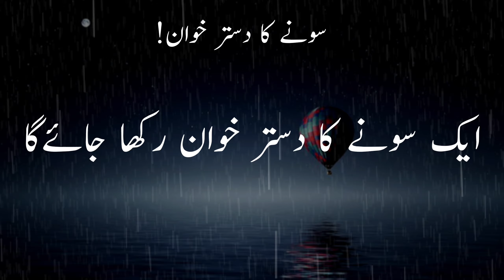SONE KA DASTAR KHWAAN || HADITH OF THE DAY || HADEES E NABVI || AESTHETIC DAILY HADEES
Rasool e pak ﷺ ne Irshad farmaya || Rights of way || Hadith e rasool ﷺ || The real Islam

HAZOOR NABI PAK ﷺ NEY FARMAYA || Beemari ka jhoota bahana krney wale ki Saza || Hadith of day
Aaqa Kareem ﷺ ne irshad farmaya | Balaon Se Nijaat | Daily hadith | Hadees e nabvi | Spread islam

Ramzan celandar 2024
hazrat usman gani ki shahadat by engineer Muhammad Ali Mirza
ishq murshad
muslim bayan
Islamic quotes
Islamic status
Quran quotes
quote islami
Allah quotes
Mr Mubarak Sabri
shorts
islamic
Islamic video
Islamic naat
Whatsapp status
status
Allah
black screen Islamic status
SubhanAllah
Ya Muhammad Kareem kijiye status
Ya Muhammad Kareem kijiye
Hazrat
sidiq
new trending shaiyri video editing alight motion
anbani son wedding
Mukesh anbani
acsolve lotion review
hazrat usman ki shahadat by engineer m...
how to check egg is fertile or not
pakistani dress meesho
ramadan 2024
sultan salahuddin ayubi movie in urdu

حوالہ جات

01.صحيح البخاري
كِتَاب الْأَدَبِ
بَابُ رَحْمَةِ الْوَلَدِ وَتَقْبِيلِهِ وَمُعَانَقَتِهِ:

02.صحيح مسلم
كِتَاب اللِّبَاسِ وَالزِّينَةِ -
باب النَّهْيِ عَنِ الْجُلُوسِ فِي الطُّرُقَاتِ وَإِعْطَاءِ الطَّرِيقِ حَقَّهُ:
حدیث نمبر:5563